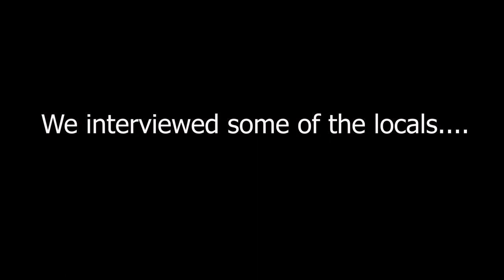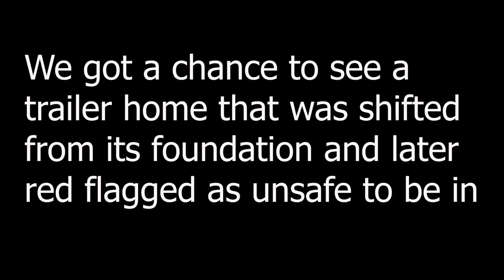Ridgecrest Earthquake Sequence | 3 Years Later Vlog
Today @TheQuakeHub and I went off to celebrate the 3 year anniversary of the Ridgecrest Earthquake Sequence.

We also did some interviews with some locals!